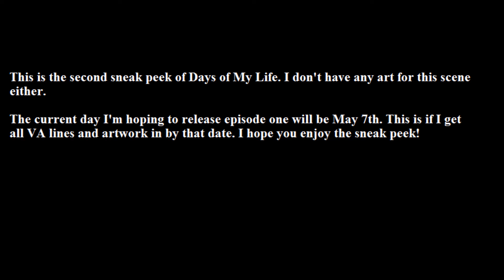Days of My Life Episode One - Sneak Peek #2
EDIT (03/08/2016): Another artist on board!:)
EDIT (19/07/2016): Another artist on board!
EDIT (04/06/2016) Got a new artist on board!:)
EDIT (07/05/2016): Recruited two more artists!:)
EDIT (26/04/16): Recruited another artist, I now have five artists on the team. I'm still looking for more though!:)
EDIT (12/04/16): Got another artist on the team!:)

Hey, guys! Here's another sneak peek for episode one! This is the first scene in the audio drama, and it's my favourite scene currently! I don't have any art for this scene either, but art is slowly coming in.

Regarding art production: Unfortunately, my friend KC had to drop out of episode one while she gets settled into her new home. I've emailed one artist but I still need to hear from her. So far, I have three artists: ChaosQueen, CookieCrimsonSparkles and Sugar Cloud. I have emailed other artists regarding joining the project. I'll update the description on this video everytime a new artist joins the project.

Artists:
Sugar Cloud [not in episode one]
ChaosQueen
CookieCrimsonSparkles [not in episode one]
MistyMagic (added 12/04/16)
FireboltVA (added 26/04/16)
Crystal2Riolu (added 07/05/2016)
Wakinup (added 07/05/2016)
Nuumia (added 02/05/2016)

Cast:
Twilight Sparkle - Mippa
(She doesn't have a channel)